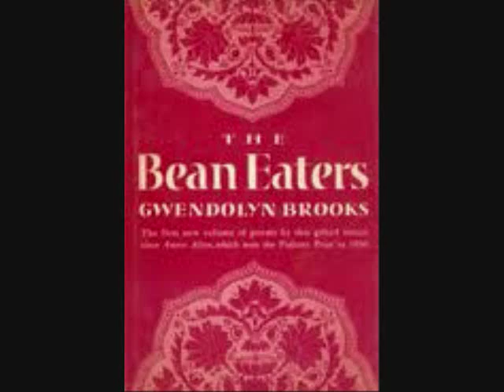"The Bean Eaters" by Gwendolyn Brooks, Read by DJB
This was an audio visual experiment for me. While I very much enjoy the personal readings on camera, I have wanted to toy with various other methods as well. I downloaded the Audacity audio recorder and found the tools for filtering sound and raising pitch, etc. to be very helpful.

I suppose this has turned out in some ways to be my twist on the style used by SpokenVerse. He is a master and you should check out his channel

The images were easily found in google searches, but the lovely older couple I found on the blog Food for Thought

Gwendolyn Brooks seems to be known in modern high schools mostly by her poem "We Real Cool," in which she extols the value of staying in school, laying off the gin and not "lurking late" in the local pool halls. Obviously the poem has wide application for youngsters, but as usual I fear that teachers spend a bit too much time preaching from it, when they could subtly let it speak for itself.

"The Bean Eaters" is one of my favorite poems by Brooks, and one that seems to have influenced my occasional love of rhymes within the line, as well as the musical use of assonance and consonance. It's a lovely little piece, and a genuine pleasure to read.

The Bean Eaters
by Gwendolyn Brooks

They eat beans mostly, this old yellow pair.
Dinner is a casual affair.
Plain chipware on a plain and creaking wood,
Tin flatware.

Two who are Mostly Good.
Two who have lived their day,
But keep on putting on their clothes
And putting things away.

And remembering . . .
Remembering, with twinklings and twinges,
As they lean over the beans in their rented back room that
          is full of beads and receipts and dolls and cloths,
          tobacco crumbs, vases and fringes.